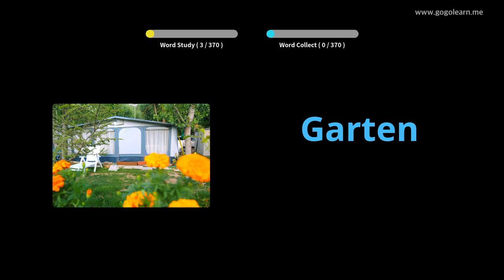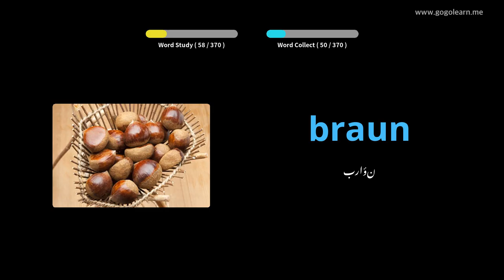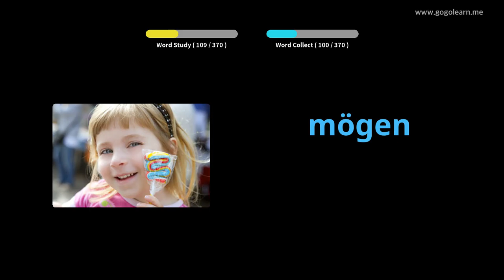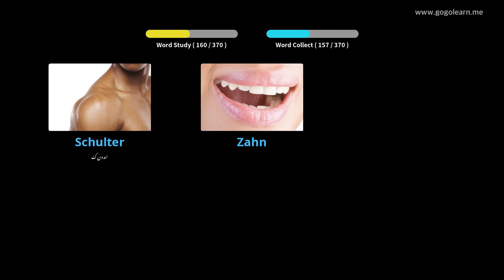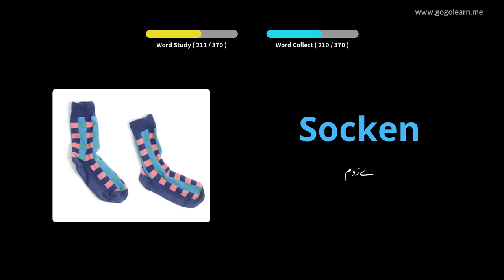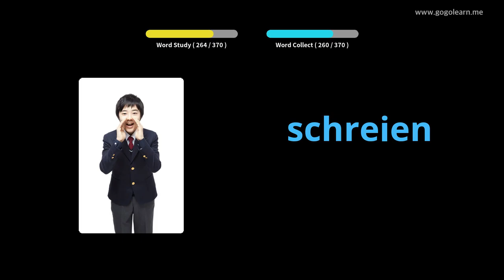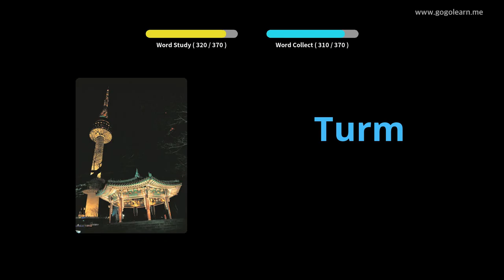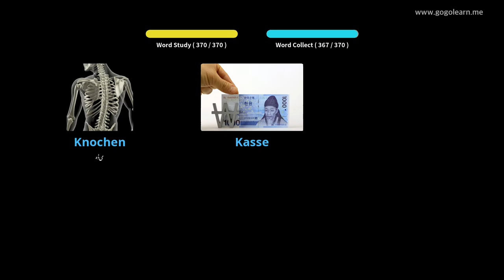جرمن ذخیرہ الفاظ بنیادی بچے |Golearn